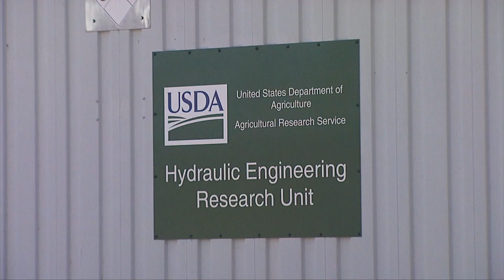JET Project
The Oklahoma Water Resources Center housed at Oklahoma State University within the Division of Agricultural Sciences and Natural Resources, is the center of water-related research, Extension, and education activities in Oklahoma. The Water Center is comprised of more than 80 experts covering a range of water topics.

One of the Water Center’s missions is to extend knowledge and sound management practices from our researchers to improve the quality of life of Oklahoma’s citizens and other stakeholders.

This video series will introduce foundational terminology and concepts related to hydrology and water quality. The first three sets of videos in the series include the following:

• Introductions to the Oklahoma Water Resources Center and the new interim director, who discusses surface water and groundwater--by Garey Fox, professor and Buchanan endowed chair, and interim director of the Oklahoma Water Resources Center.

• Crop irrigation methods (flood irrigation, sprinkler irrigation, and localized (drip) irrigation) –by Saleh Taghvaeian, irrigation extension specialist.

• Irrigation in the home landscape—by Justin Moss, associate professor and Huffine endowed professor.